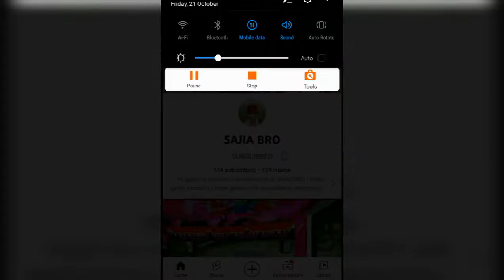Car Driving Online gameplay